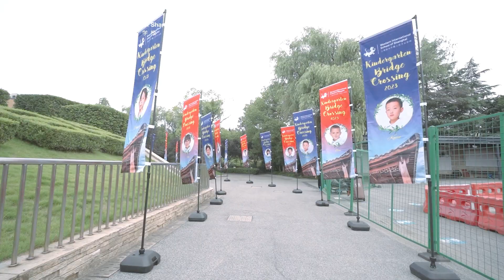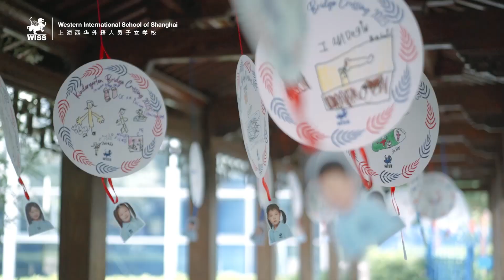Kindergarten Bridge Crossing Ceremony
The "Bridge Crossing" ceremony is a significant event for Kindergartners at the Western International School of Shanghai as it represents their transition from the Early Years to Primary school. This celebration boosts their confidence and creates a sense of accomplishment as they prepare for the next phase of their education. Teachers and parents join in the festivities, acknowledging their educational progress and readiness for the upcoming academic journey.